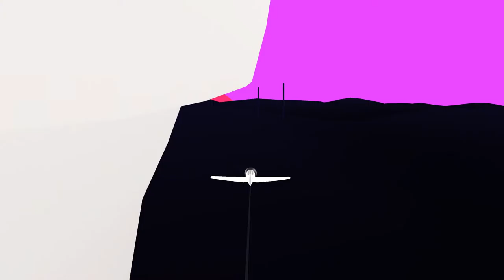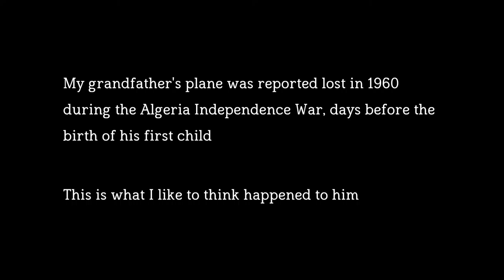Checking out... OASIS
It's not a game. It's a weird kaleidoscopic flight simulator thing. Forget the simulator part though, the controls are arcade as fuck. But yea, just stumbled across this while looking for games to make videos of.

Tell me what things you'd like to see more videos of